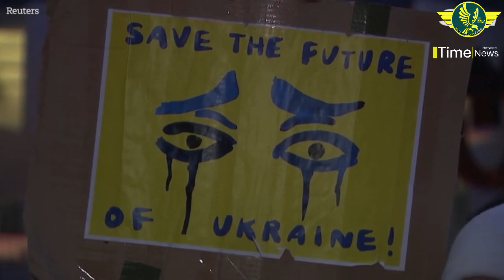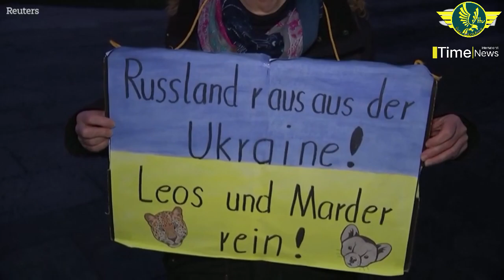Ukrainians in Germany call on Scholz to send tanks to their home country